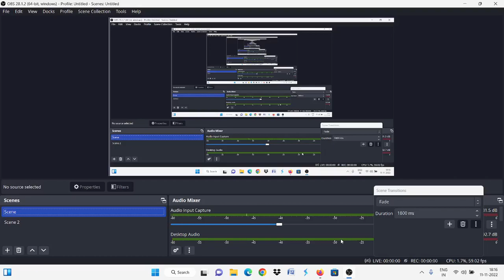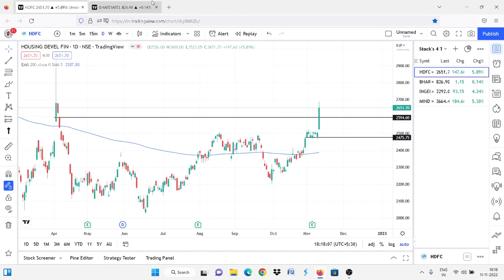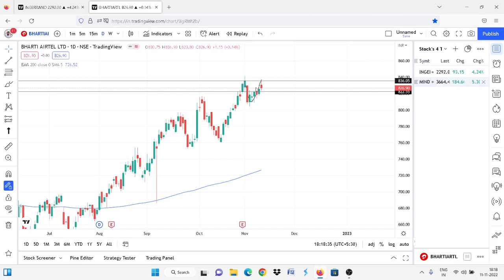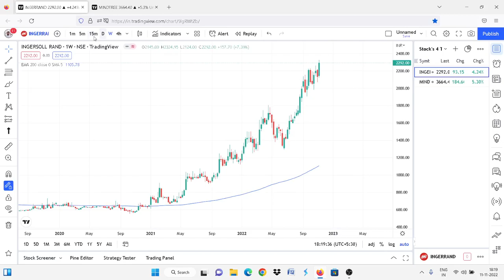Two stocks for 14th Nov.|| Ingersoll All time high Rocket (buy)|| Mindtree(buy)stockmarket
You should be aware of the risks involved in stock investing, and you use the material contained herein at your own risk. ‘Stock's 4 tomorrow’ cannot guarantee its accuracy or validity, and is not responsible for any errors or omissions which may have occurred. The analysis, ratings, and/or recommendations made by ‘Stock's 4 tomorrow’, do not provide, imply, or otherwise constitute a guarantee of performance.